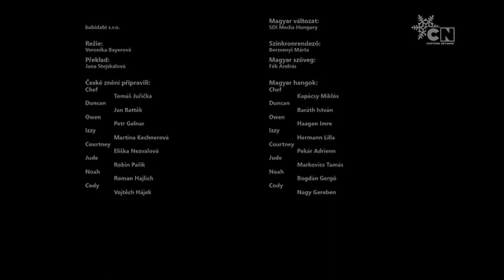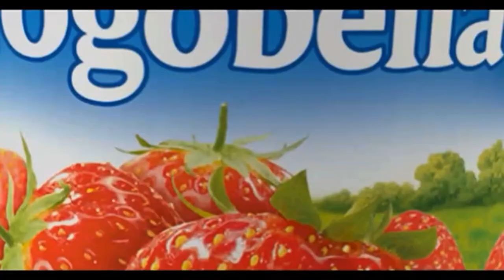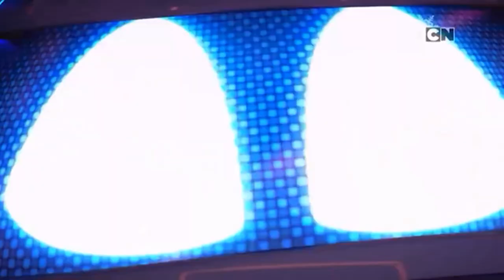CARTOONNETWORK (HU) - 01-30-2023 - Reklám